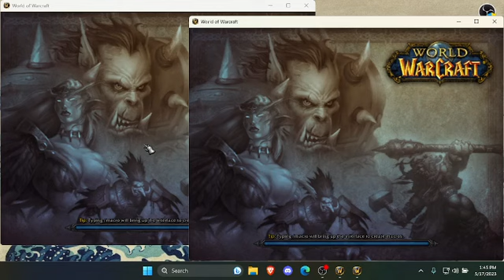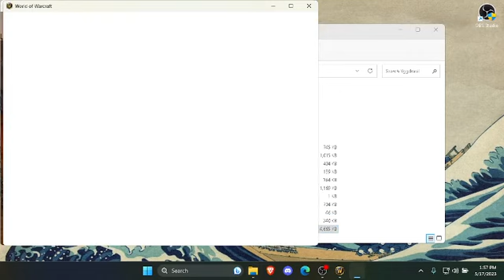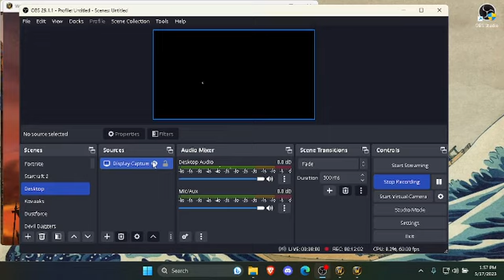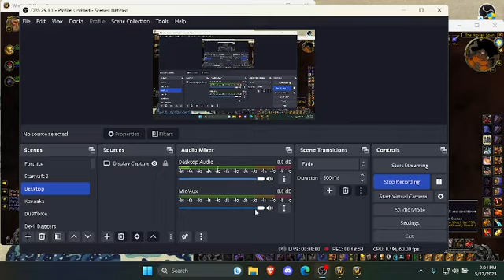Session 4: World of Warcraft (MMORPG)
MMOrpg Practice